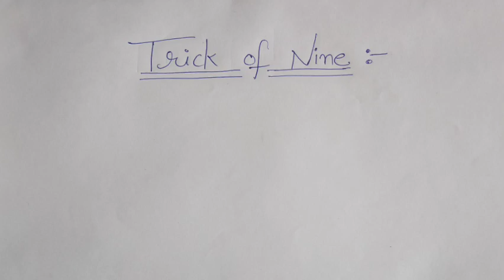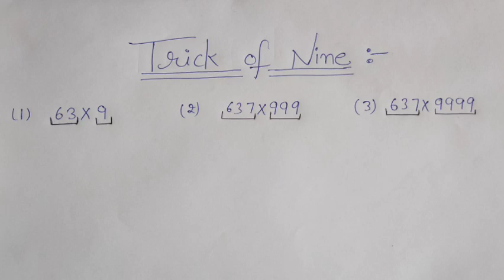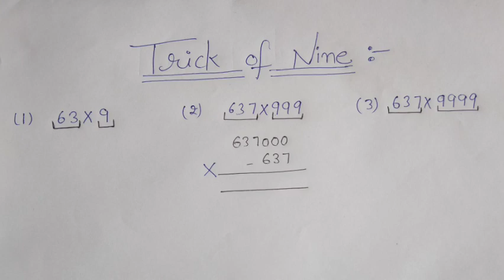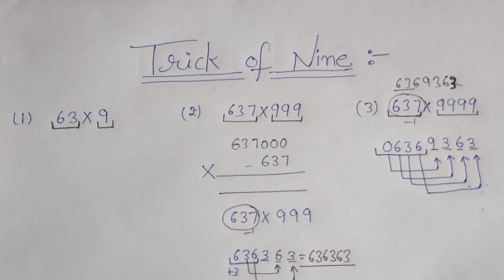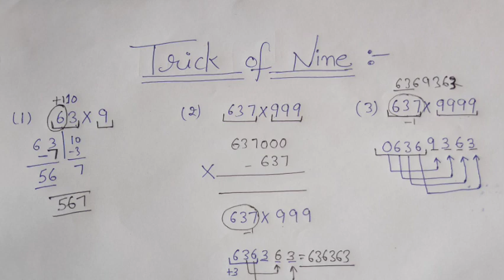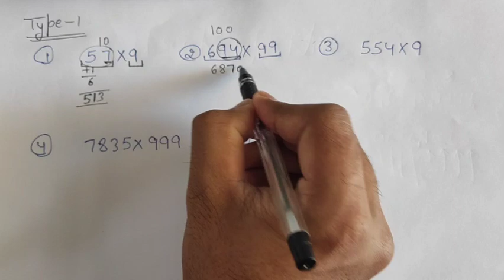Trick of Nine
Send your problems we will provide you the solution